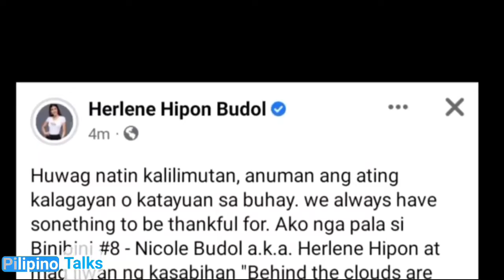HERLENE NICOLE BUDOL KASABIHAN PALANG PANALO NA | DAY 8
herlenebudol